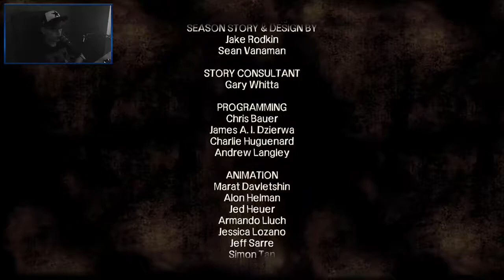THE WALKING DEAD [14] ☕ Vorräte im Wald! | Doky